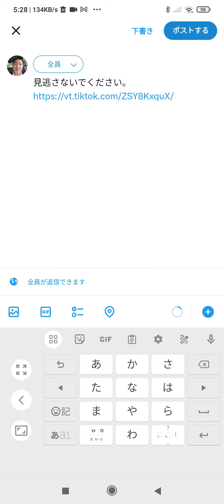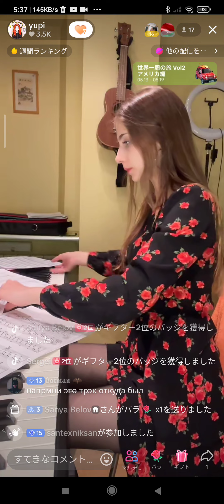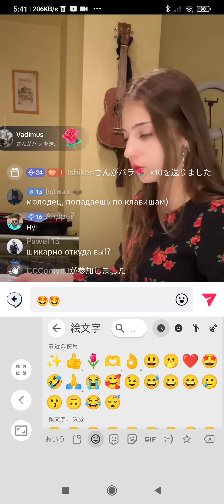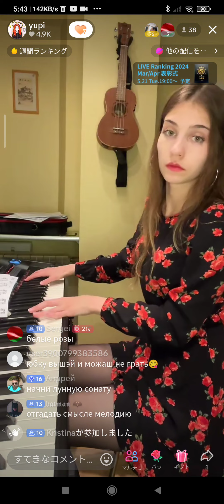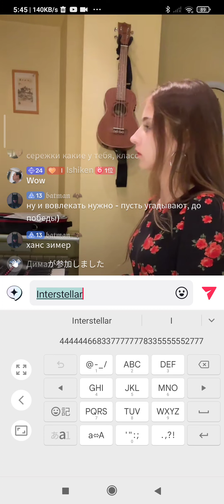Yupi ′s 🎹Live May. 19.′24 ❤️👍✨